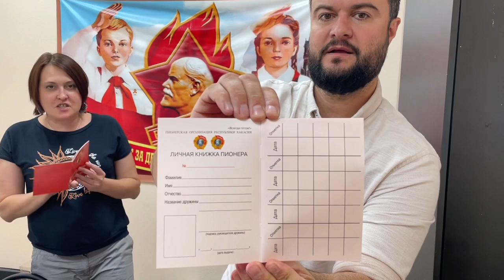Пионерия Хакасии / Красный галстук цвета флага моего!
Навестили отдел по работе с пионерией Хакасского рескома КПРФ. Выборы выборами, а о молодёжной политике мы всегда с удовольствием пообщаемся.